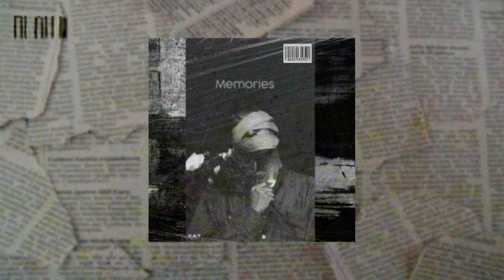Indie x Alternative Rock x XXX Tentacion Type Beat [FREE] Acoustic Guitar Instrumental "Memories"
✘ ⚠️NO SAMPLES (This beat is entirely made by own sounds)